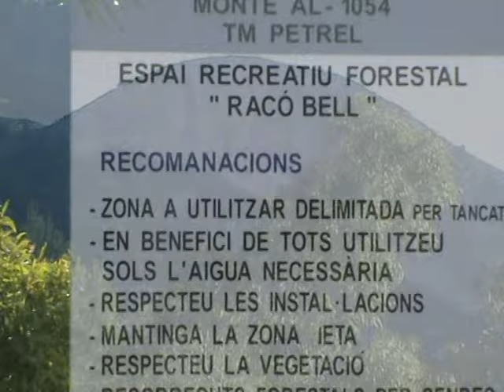PR. CV-33 (tramo Racó Bell-Rabosa)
Tramo del sendero de pequeño recorrido PRV-33. Área recreativa de Racó Bell hasta el área recreativa de la Rabosa. Tramo lineal, de dificultad baja, distancia de 5,2 km y un desnivel de 170m.